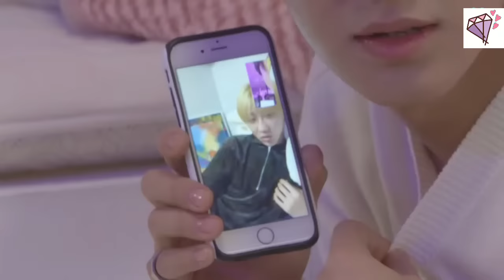[ENG SUB] VLIVE 171214 SEVENTEEN X LieV - 세븐틴의 눕방라이브!